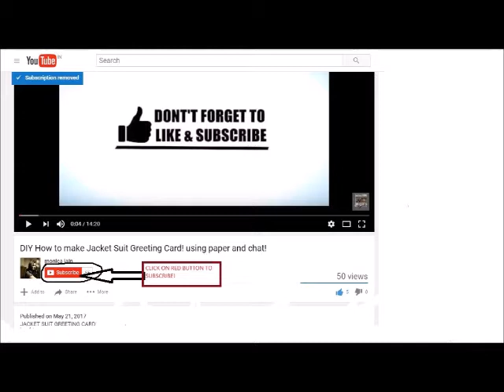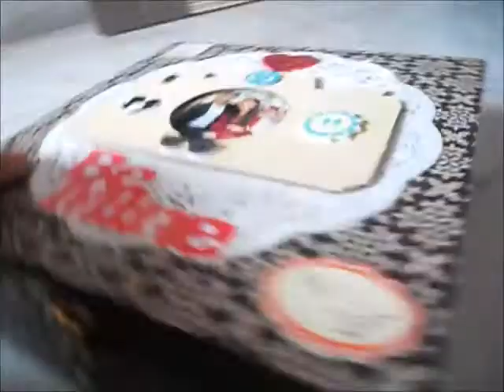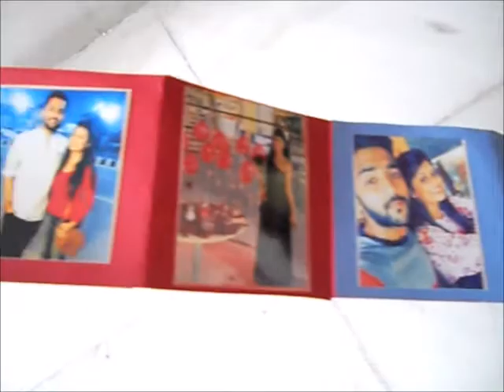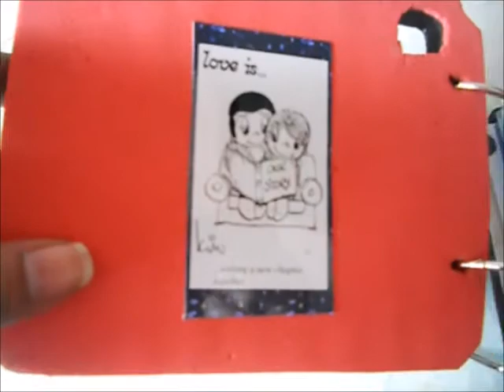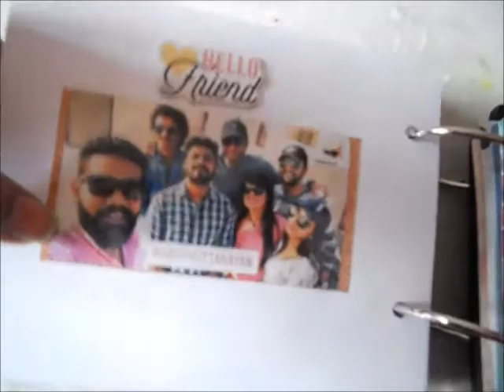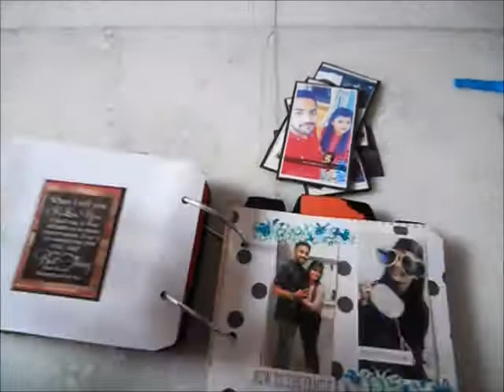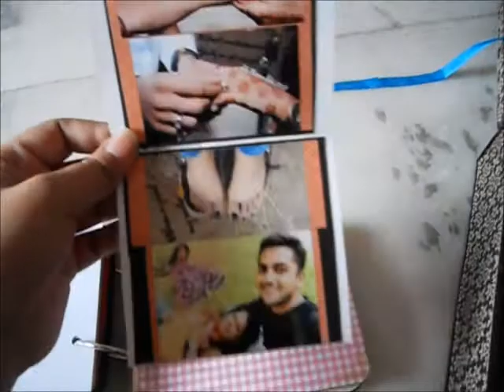Camera Mini Album with Customised Wooden Box!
This Album is made for Couple on order!

Do like my page on Facebook too!